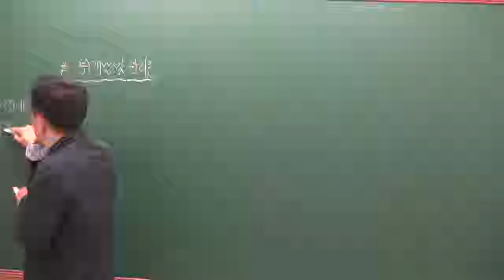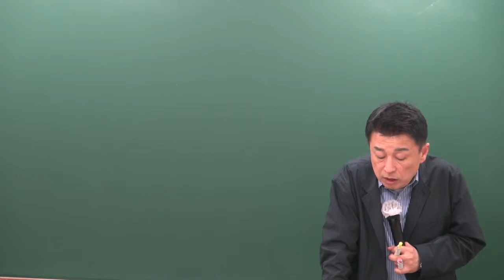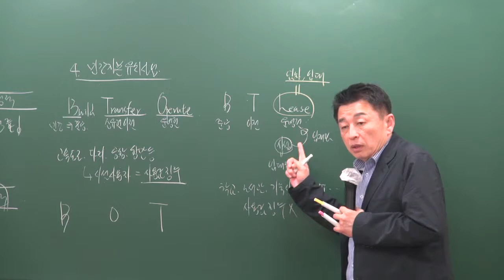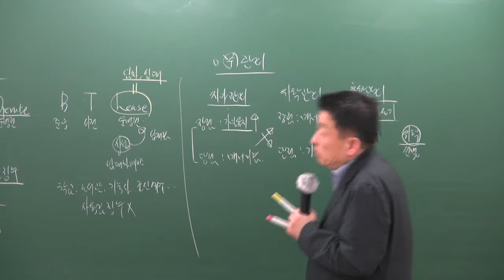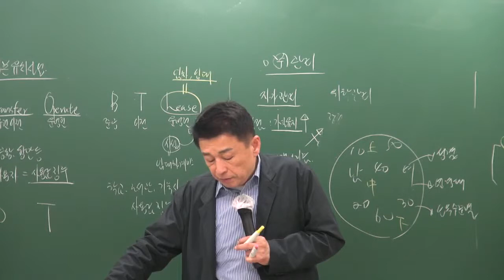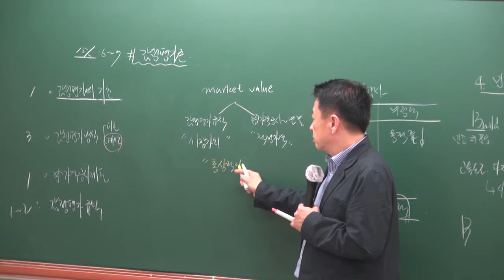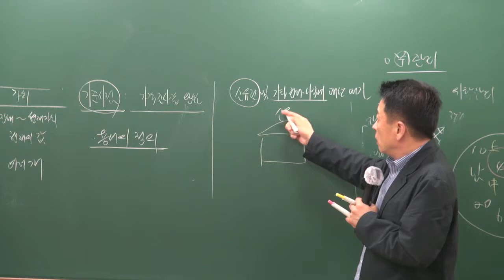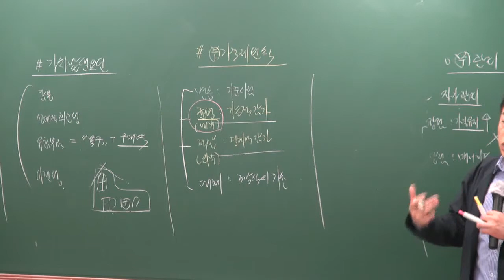[공전무] 2019년 공인중개사 부동산학개론 기출특강 4-11